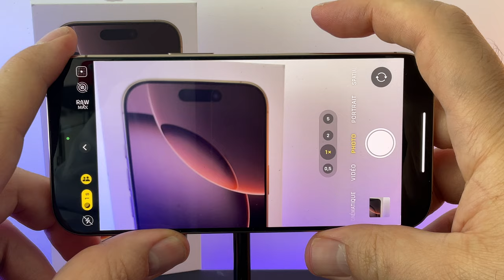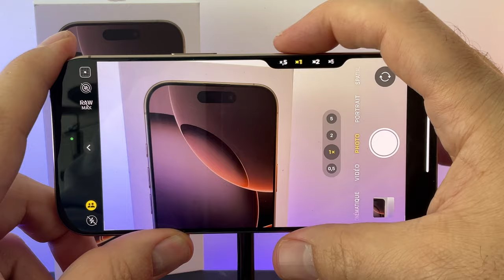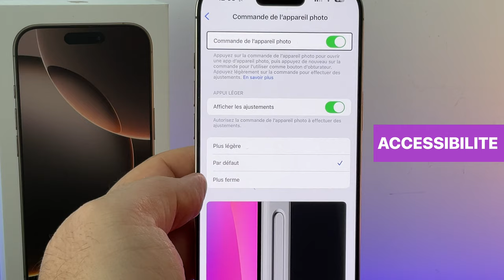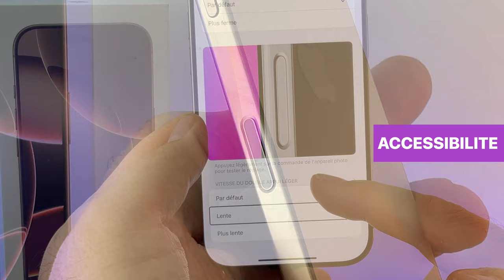iPhone 16 : A quoi sert le nouveau bouton CAMERA CONTROL ? TUTO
Avec les iPhone 16, iPhone 16 Plus , iPhone 16 Pro et iPhone 16 Pro Max, Apple adopte un nouveau bouton appelé CAMERA CONTROL.
Dans cette vidéo auto, je vous explique comment le personnaliser, à quoi sert-il et comment le rendre plus accessible?
Achetez iPhone 16